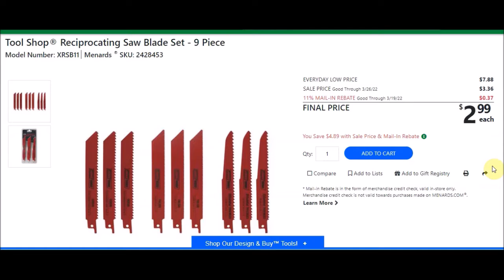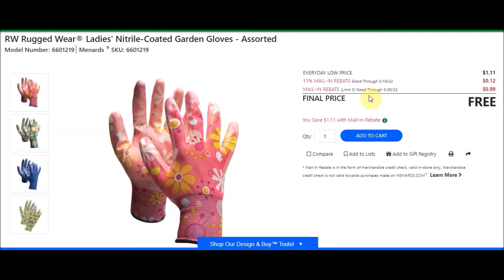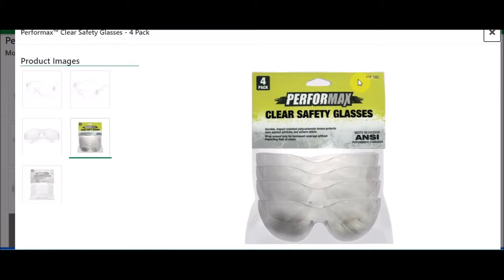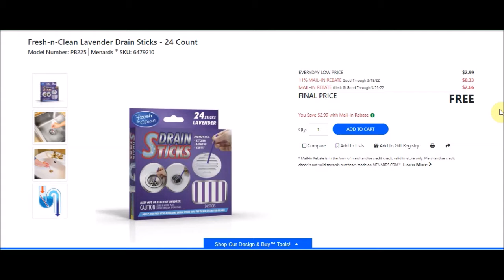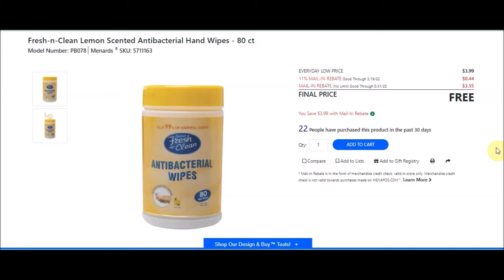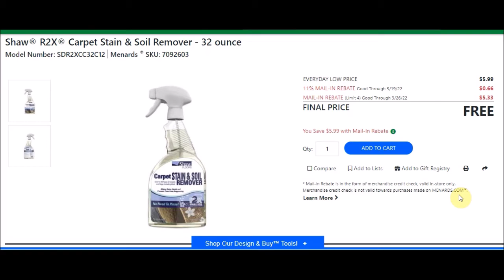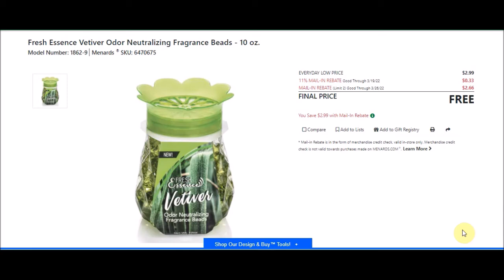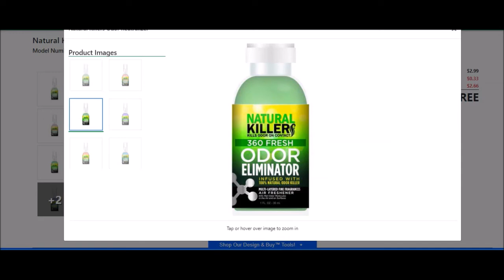Menards 11% OFF EVERYTHING! EVEN Sale Prices! Ad After Free Rebates and Deals 03.17.2022-03.26.2022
Closet-Pro 13" White Shelf & Rod Bracket
Menards SKU: 2113636
EVERYDAY LOW PRICE $3.79
SALE PRICE $1.67
11% MAIL-IN REBATE 18¢
FINAL PRICE $1.49 each

Tool Shop Reciprocating Saw Blade Set - 9 Piece
Menards SKU: 2428453
EVERYDAY LOW PRICE $7.88
SALE PRICE $3.36
11% MAIL-IN REBATE 37¢
FINAL PRICE $2.99 each
Your Choice
SKIL 7-1/4" x 18-Tooth General Purpose Circular Saw Blade
Menards SKU: 2528163
EVERYDAY LOW PRICE $6.99
SALE PRICE $3.36
11% MAIL-IN REBATE 37¢

Senix 16" 46cc 4-Cycle Gas Chainsaw
Menards SKU: 2391542
EVERYDAY LOW PRICE$179.99
SALE PRICE $179.76
11% MAIL-IN REBATE $19.77
MAIL-IN REBATE (Limit 2) $60.00
FINAL PRICE $99.99 each

Fresh-n-Clean Lavender Drain Sticks - 24 Count
Menards SKU: 6479210
Fresh-n-Clean Lemon Drain Sticks - 24 Count
Menards SKU: 6479211
EVERYDAY LOW PRICE $2.99
11% MAIL-IN REBATE 33¢
MAIL-IN REBATE (Limit 6) $2.66
FINAL PRICE FREE

Fresh-n-Clean Lemon Scented Antibacterial Hand Wipes - 80 ct
Menards SKU: 5711163
EVERYDAY LOW PRICE $3.99
11% MAIL-IN REBATE 44¢
MAIL-IN REBATE (No Limit)$3.55
FINAL PRICE FREE
Fresh-n-Clean Lemon Scent Antibacterial Hand Wipes - 80 ct
Menards SKU: 5711169
11% MAIL-IN REBATE 33¢
MAIL-IN REBATE (No Limit) $2.66
FINAL PRICE FREE

Shaw R2X Carpet Stain & Soil Remover - 32 ounce
Menards SKU: 7092603
Shaw R2X Hard Surfaces Floor Cleaner - 32 ounce
Menards SKU: 7092606
EVERYDAY LOW PRICE $5.99
11% MAIL-IN REBATE 66¢
MAIL-IN REBATE (Limit 4) $5.33
FINAL PRICE FREE

Performax Clear Safety Glasses - 4 Pack
Model Number: 0-2803 Menards SKU: 2121082
EVERYDAY LOW PRICE $4.99
11% MAIL-IN REBATE 55¢
MAIL-IN REBATE (Limit 2) $4.44
FINAL PRICE FREE

RW Rugged Wear Ladies' Nitrile-Coated Garden Gloves - Assorted
Menards SKU: 6601219
EVERYDAY LOW PRICE $1.11
11% MAIL-IN REBATE 12¢
MAIL-IN REBATE (Limit 3) 99¢
FINAL PRICE FREE

Fresh Essence Lavender Odor Neutralizing Fragrance Beads - 10 oz.
Menards SKU: 6470673
Fresh Essence Eucalyptus Odor Neutralizing Fragrance Beads - 10 oz.
Menards SKU: 6470674
Fresh Essence Vetiver Odor Neutralizing Fragrance Beads - 10 oz.
Menards SKU: 6470675
11% MAIL-IN REBATE 33¢
MAIL-IN REBATE (Limit 2) $2.66
FINAL PRICE FREE

Natural Killers Odor Neutralizer
Menards SKU: 6474154
11% MAIL-IN REBATE 33¢
FINAL PRICE FREE